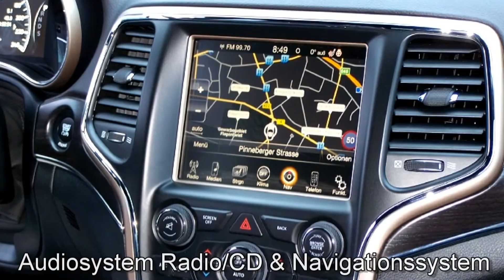Jeep Grand Cherokee 3.0 V6 Brilliant Black EC477827 "Motor Village Hamburg"